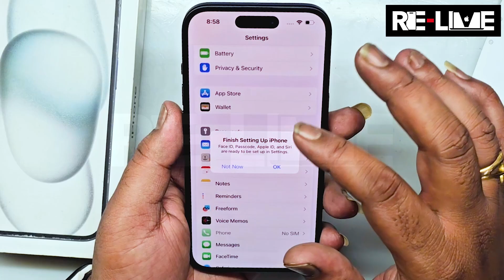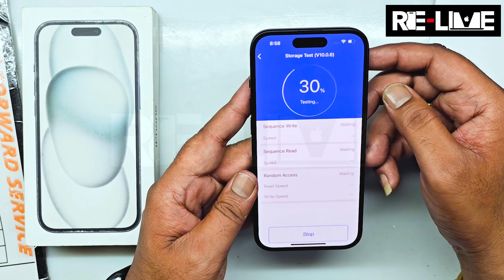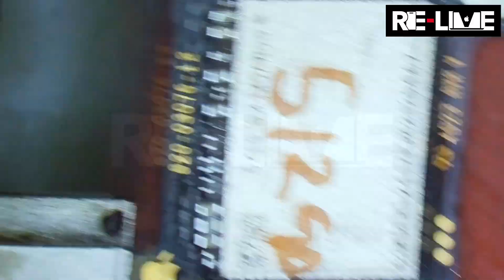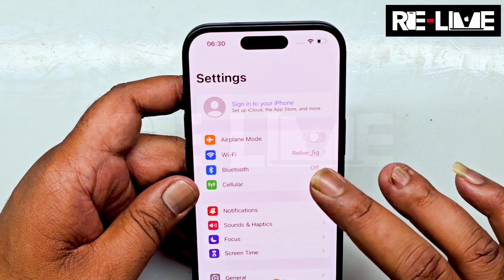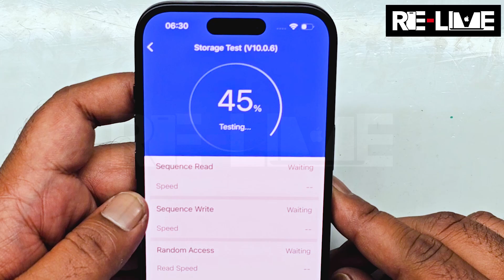iPhone 15 Storage Expansion | 128GB To 512GB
Hello to all the tech lovers and our beloved technician family across the globe,

Today we are back with a brand-new and absolutely fantastic video for all of you.

This video is only for knowledge , don't follow these step without any experience.

Also, we promote the right to repair and we choose to share information in simple and uncomplicated Hindi language for all our beloved viewers. Individuals belonging to a different native tongue or preferring another language for better understanding need not be disappointed since we make sure to cater to every single viewer of ours by publishing the entire video in almost all languages that are spoken and adopted worldwide. So just head over to the captions column to choose your preferred language and keep up with your skill development by following the captions shown throughout every video we publish.

In today’s video, we will be focusing on the following issue:

This is a brand new iPhone 15 that was sent to us from one of our YouTube  subscriber from Delhi and we are upgrading the storage storage from 128GB to 512GB because we have a lot of storage issues on this phone with everyday use.

This upgrade is beneficial mainly because it saves us a huge expenditure as we don’t need to purchase a new iPhone with rupees 1 lakh to 1.5 lakhs, just because of the storage issue that we are facing.

Also, as you all know, the only aim behind having this YouTube channel and putting up videos is to make all our Technician brothers' lives more easier and better every single day. In whatever way we can.

However, you must be aware of the fact that you need to follow the procedure exactly how it is shown in the video, and you need to have knowledge about basic IC removal, Reballing and putting the IC back in the correct manner. Otherwise, this procedure will not work, and you might face more serious issues on your device.

Also, if you are not very comfortable to carry out this procedure, we are available over here to teach it to you or even do it for you. However, you please.

Another point to be noted is that there are no side-effects of carrying out this procedure and your iPhone functionality will not be affected in any way by making this upgrade.

For iPhone users who require high storage capacity, opting for a reputable repair shop to expand their storage is a cost-effective and convenient solution. However, it's crucial to acknowledge the associated risks. This procedure involves intricate operations at the motherboard level, demanding a certain level of technical expertise, particularly in soldering intricacies. Mishandling may result in phone malfunctions.

If anyone still has any doubt doubt regarding the illustrated process or needs any further clarification, please feel free to use the comment section and get in touch with us so that we can help you further in any specific issues that you might be experiencing.

Before we take leave, we have a quick request to make to all of you lovely people. Please show us your support by subscribing to our channel and liking our videos so that we get the zeal and motivation to create many more fantastic videos for you do not forget to share this video with anyone in your contact list and friend circle whom you think this video may be of use to.

We will be back very soon as usual with another absolutely kick-ass video for all of y’all

Until then,
LIVE.
LOVE.
LAUGH.
LEARN.

From,
RE-LIVE Team Bangalore